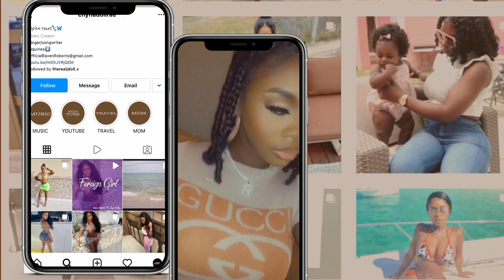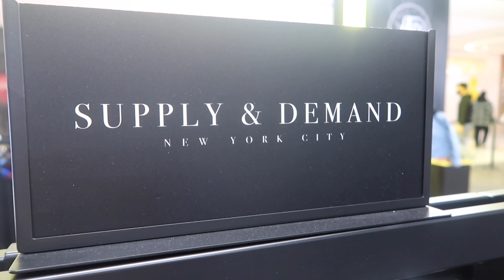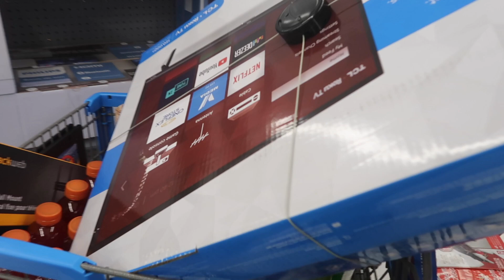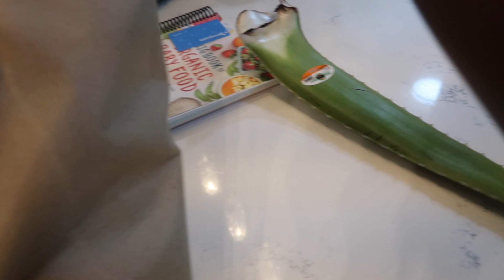Day In The Life As A Mom + Wifey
Hey Baes! I told you I was coming with that consistent content 😂! I hope you enjoyed!
Comment new video ideas you’d want to see from me next! 😊
 🚨 THE FIRST TO COMMENT WILL GET A SHOUT OUT ON MY NEXT VID AND SO FORTH 😉